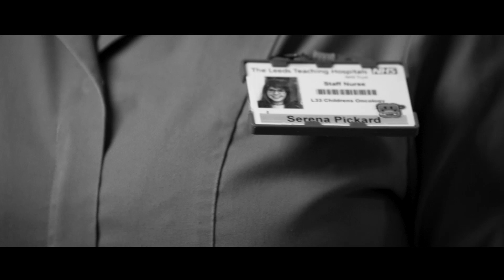Why Choose the School of Healthcare at the University of Leeds?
Our overall aim is the creation, dissemination and application of knowledge to improve the health and wellbeing of communities, families and individuals by way of innovation in education, research and scholarship.